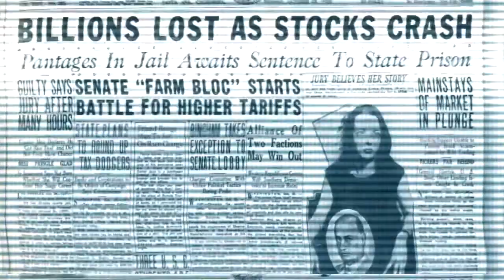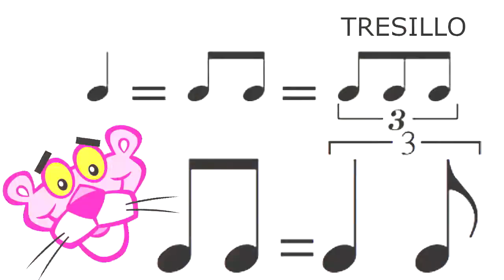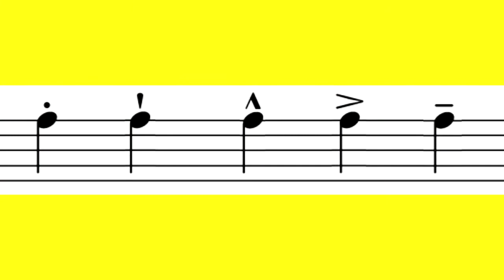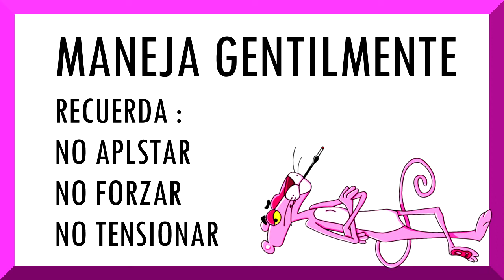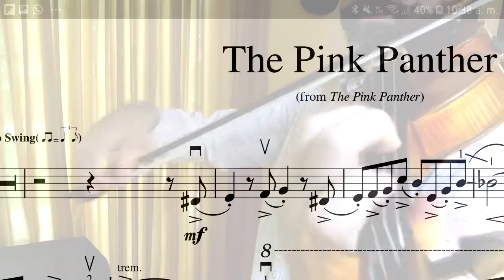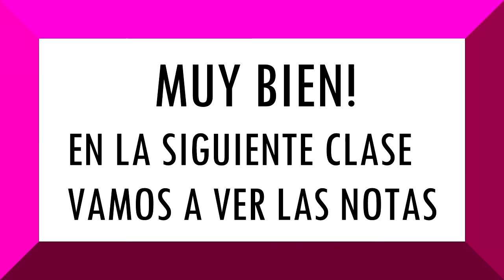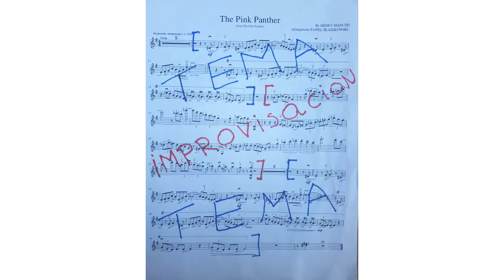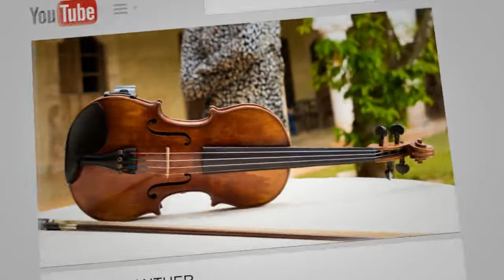THE PINK PANTHER MASTER TUTORIAL (VERSIÓN COMPLETA)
Si ya llevas unos años tocando el violín podrá interesarte retarse y poner a prueba tus habilidades. Si aun eres muy principiante este tutorial te servirá como una inspiración para seguir practicando. Dejen sus comentarios y manden vídeos. Mucha Suerte!
😍Si requieres la partitura y la pista de audio para acompañar tus horas de practica te invito a
Ahí encontraras mas material como clases de violín con partituras y audios.. Un material valioso que puede aportar mucho a tu desarrollo.🎻
🔵PARTE 1 (HISTORIA)
🎬0:00:01 - 0:00:41 👉Preámbulo
🎬0:00:42 - 0:01:45 👉Introducción: De que trata este tutorial?
🎬0:01:47 - 0:03:50 👉Origen de la música Blues, Gospel y Ragtime. Africa.De que región inicialmente viene esta tradición cultural y Nueva Orleans en donde comienza a tomar forma como un estilo musical que hoy conocemos como Jazz. Otras influencias y mezcla de estilos musicales como un proceso de formación de un nuevo estilo en la música universal - Swing (música Irlandesa)
🎬0:03:53 - 0: 05:26  👉Crisis Económica Mundial o la Gran Depresión 1929, Caída de Wall Street, Prohibición y malestar social. Segregación Racial, Apertura de Clubes de Música y Baile alrededor de Estados Unidos y Europa. Instrumentos típicos del Jazz, Big Band. Decada de Oro del Swing en Chicago y Nueva York
🎬0:05:27 -  0:06: 58 👉Papel de solista en las Big Bands. Duke Ellington y Benny Goodman. Lindy Hop, Boogie Woogie, Teatro Apollo y Ella Fitzgerald. Club Savoy y Norma Miller. Orquesta de Glenn Miller y nacimiento de Rock&Roll
🎬0:07:00 - 0:09:00  👉Cuando nació la Pantera Rosa? Henry Mancini pianista y arreglista - graduado de Julliard School of Music en New York City - una breve biografía del compositor y autor de esta pieza musical. Estilo musical y carrera en Hollywood. Lazos con el director de cine Blake Edwards. Creación de personaje animado para los iniciales de la película.
🎬0:09:01 - 0:10:39 👉 Personalidad de la Pantera Rosa - una breve descripción
🎬0:10:40 - 14:13    👉Que es una buena interpretación? VIOLiN COVER + posterior Reflexión y Análisis de los diferentes modos de sentir la música y jugar con las emociones para expresar la intensidad o intención de la pieza o forma musical. Jasha Heifetz y Nathan Milstein introvertidos y serios VS  Joshua Bell extrovertido y expresivo
🔵PARTE 2 (CONCEPTOS BÁSICOS DE LA "CANCIÓN" Y PRACTICA )
🎬0:14:28 - 0:22:00👉Primero abrimos la partitura para checar las anotaciones generales acerca de como interpretar la pieza (anotaciones relacionadas con Dinámica, Tempo y Carácter).
Animato Swing - que es? y como entenderlo bien.
Analizamos el concepto rítmico típico del Jazz y Swing - Ritmo Shuffle y explicamos la figura rítmica llamada Tresillo con el ejemplo de .Las Donas :)
Practicamos con el metrónomo diferentes figuras rítmicas para entrenar y realizar un "Shuffle" perfecto
🎬0:22:01 - 0:24:25 👉Acentos. La base conceptual del Jazz basado en el ritmo de Sincopa donde el apoyo se hace sobre la parte débil del compás es decir le segundo y cuarto tiempo del compás.
🎬00:24:28 - 00:28:23 👉Glissando. Una técnica del deslizamientos con el dedo de la mano izquierda para darle un toque "cool" a la melodía y embellecerla de cierta forma muy característica para estilo Jazz promovida mucho por un famoso violinista Francés Stephan Grappelli. Glissando hace que nuestro sentir de la melodía y el ritmo  se vuelve mas relajado.
🎬00:28:25 - 00:29:47 👉 Estructura General de la pieza como composición. Forma ABA donde A es el Tema que hizo que la Pantera Rosa se vuelva viral; B es una fantasía o improvisación basada en el contenido principal (el tema) y A de regreso al Tema de la canción.
🔵PARTE 3 (PRACTICA DEL TEMA PRINCIPAL)
🎬00:29:57 - 00:32:15👉Practicamos Nota por Nota, Compas por Compas y Frase por Frase
Muy importante: primero afinamos el violín. Es muy importante tener el punto de referencia para poder afinar bien cada nota. Practicamos lento recordando que la afinación se basa en tonos y medios tonos
🎬00:32:20 - 00:33:30👉PRIMERA FRASE (cachito); Buscamos el equilibrio del arco para lograr sonar las dos cuerdas al mismo tiempo y afinar con mas precisión.
🎬00:33:35 - 00:36:45👉Alzamos un poco el arco para permitir que la cuerda vibre libremente. Para esto también añadimos el vibrato en la mano izquierda y así logramos mas sonoridad.
 🎬00:36:48-👉SEGUNDA FRASE (cachito); El arco sin presionar la cuerda - solo con el peso del arco.Practicamos el cambio de posición donde nos fijamos en la manera como se desplazan los dedos (junto con el pulgar). Distribución del arco. Acento, Súbito Piano, Crescendo, Diminuendo y Tremolo en la parte superior del arco.
🎬00:39:00 👉Notas paralelas, Afinación cromática la base de la afinación. Afinamos comparando notas al unisono con las cuerdas sueltas. El pulgar se mantiene relajado rozando apenas el cuello del violín.